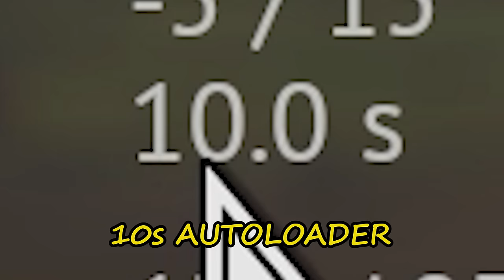HE + OBJECT 292 = NUKE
Soviet Object 292 is the biggest cannon (152mm) MBT in War Thunder.
It was recently added as a reward from "Call of the Dragon" event.

I'll be using only HE shell. Object 292 gameplay.

                                    Intro:      City Lights, City Dreams - Forever Sunset

                       Background:     Corp Has Funk Soul - Style da Kid
                                                  Leather Suitcase - Martin Klem
                                                  It'll Be a Slow Burn - The New Fools
                                                  Evgeny Bardyuzha - Taste Like Poison (Instrumental)
                                                  Needle in a Haystack - Trailer Worx

War thunder object 292 gameplay ,war thunder Call of the Dragon event,object 292,war thunder funny,object 292 war thunder,war thunder guide,war thunder object 292 dollarplays,war thunder object 292 dollar plays gameplay,war thunder update,war thunder tanks,war thunder trailer,war thunder winter event,war thunder tank gameplay,war thunder rp,war thunder news,war thunder object 292 event,object 292 gameplay war thunder.  2024 steam free to play  game War Thunder, World of Tanks, World of Tanks Blitz, gunner heat pc, Modern Tanks: War Tank Games, Enlisted.